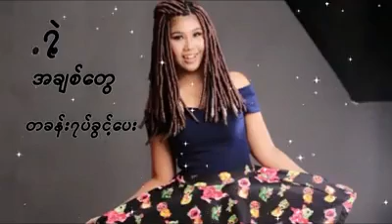စည်သူဝင်း,မေသင်ချိုဆွေ - မယုံနိုင်တော့ (Lyric Video)